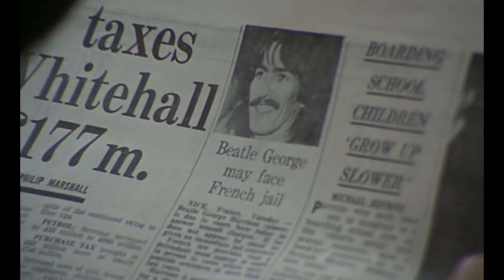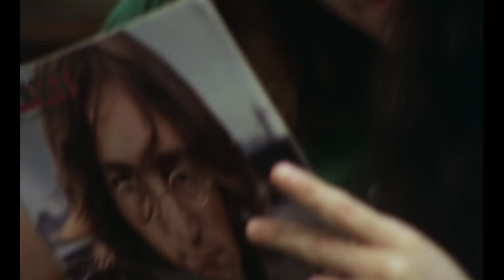The Beatles: Get Back – Sneak Peek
Acclaimed filmmaker Peter Jackson has released an exclusive sneak peek of his upcoming documentary “The Beatles: Get Back” for fans everywhere to enjoy. The 5-minute special look is available to fans worldwide on TheBeatles.com and streaming on Disney+.

Jackson said, “We wanted to give the fans of The Beatles all over the world a holiday treat, so we put together this five-minute sneak peek at our upcoming theatrical film ‘The Beatles: Get Back.’ We hope it will bring a smile to everyone’s faces and some much-needed joy at this difficult time.”

Acclaimed filmmaker Peter Jackson’s “The Beatles: Get Back” is a unique cinematic experience that takes audiences back in time to The Beatles’ intimate recording sessions during a pivotal moment in music history. The film showcases the warmth, camaraderie and creative genius that defined the legacy of the iconic foursome. Shot in January 1969 and compiled from over 60 hours of unseen footage (filmed by Michael Lindsay-Hogg) and more than 150 hours of unheard audio, all of which has been brilliantly restored, “The Beatles: Get Back” is the story of John Lennon, Paul McCartney, George Harrison and Ringo Starr as they plan their first live show in over two years and charts the writing and rehearsing of 14 new songs, originally intended for release on an accompanying live album. The film features – for the first time in its entirety – The Beatles' last live performance as a group, the unforgettable rooftop concert on London’s Savile Row as well as other songs and classic compositions featured on the band’s final two albums, Abbey Road and Let It Be.

An exciting new collaboration between The Beatles and three-time Oscar®-winning filmmaker Peter Jackson (“The Lord of the Rings” trilogy, “They Shall Not Grow Old”) presented by The Walt Disney Studios in association with Apple Corps Ltd. and WingNut Films Productions Ltd., “The Beatles: Get Back” is directed by Jackson, produced by Jackson, Clare Olssen (“They Shall Not Grow Old”) and Jonathan Clyde (“Eight Days A Week”), with Ken Kamins (“The Hobbit” trilogy) and Apple Corps’ Jeff Jones (“Eight Days A Week”) serving as executive producers. Jabez Olssen (“Rogue One: A Star Wars Story”) serves as the film’s editor, and the music is mixed by Giles Martin (“Rocketman”) and Sam Okell (“Yesterday”).

“The Beatles: Get Back” will open in theatres August 2021.